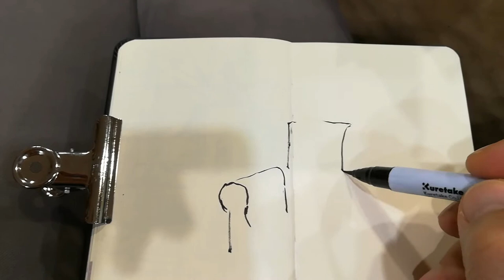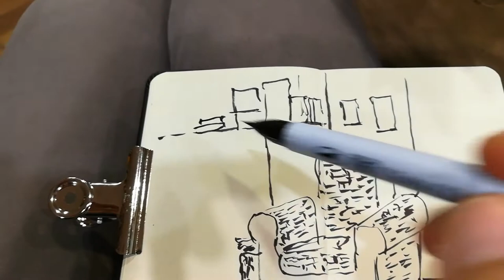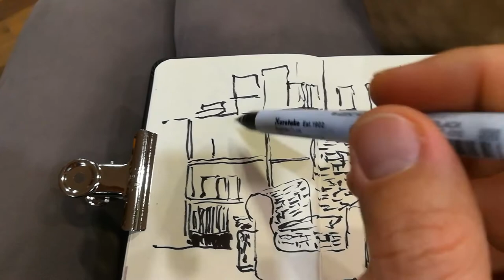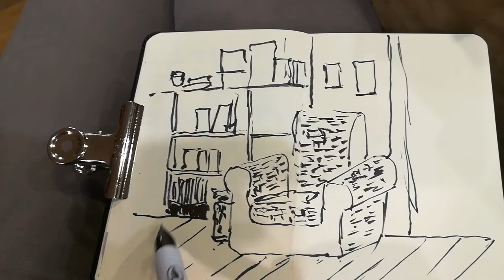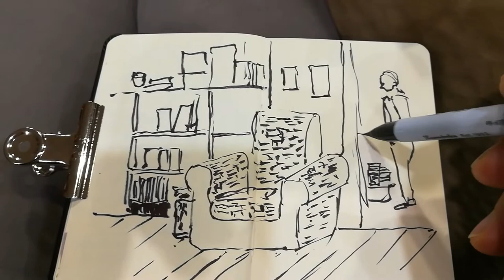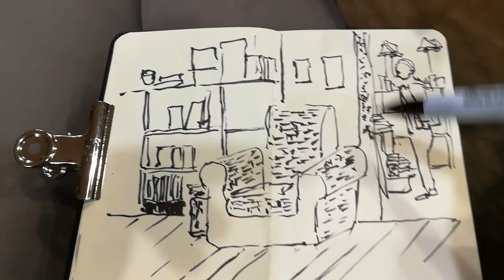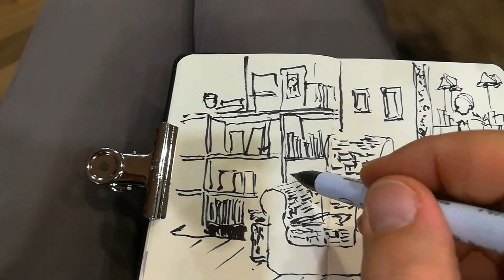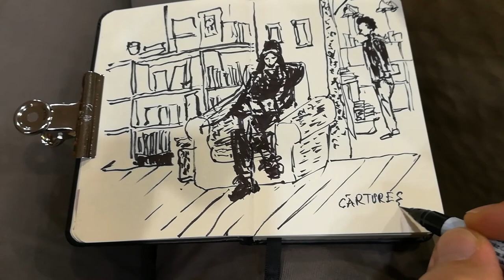Drawing at Carturesti bookstore in Bucharest